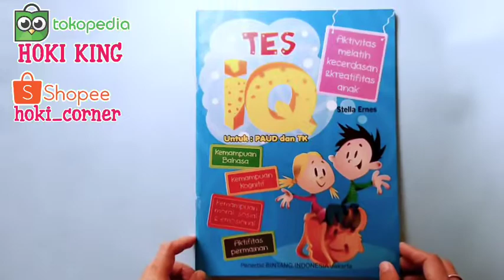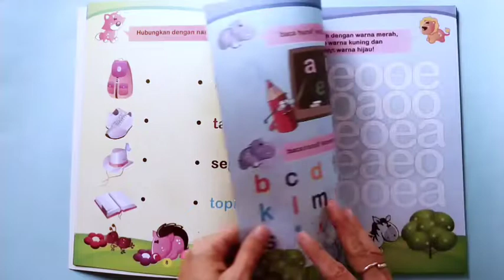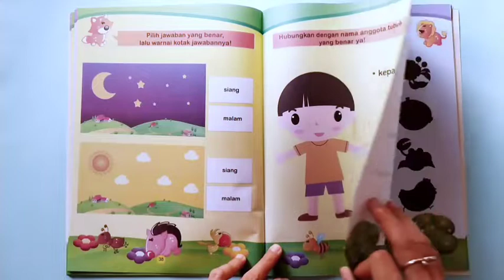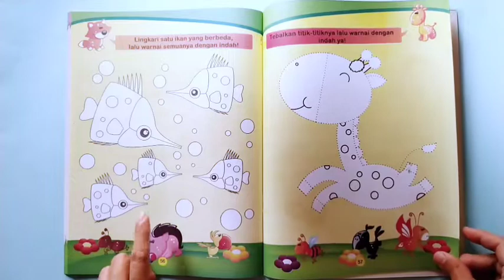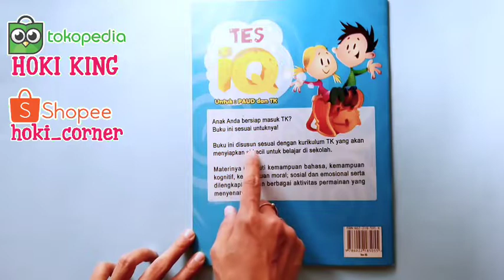Review Buku Best Seller Sangat Direkomendasikan - Tes IQ - untuk PAUD / TK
Buku ini berisi tentang aktivitas melatih kecerdasan dan kreativitas anak

Melatih kemampuan Bahasa

Melatih kemampuan kognitif

Melatih kemampuan moral sosial dan emosional

Disertai aktivitas permainan